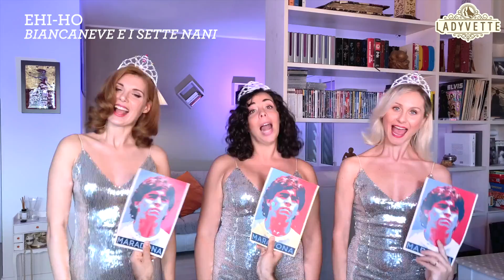Hit Disney - Ladyvette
Ce lo avete chiesto in tanti e finalmente abbiamo realizzato il sogno di una vita: essere principesse PER SEMPRE!! 👸🏼👑👸🏼👑

Ps: nessun cucciolo è stato maltrattato per la realizzazione di questo video

Con:
Teresa Federico
Valentina Ruggeri
Francesca Nerozzi
Roberto Gori

Arrangiamenti di:
Roberto Gori
Andrea Filippucci

Riprese di:
Luigi Pironaci
Marco Zingaro
Roberto Gori

Ladyvette